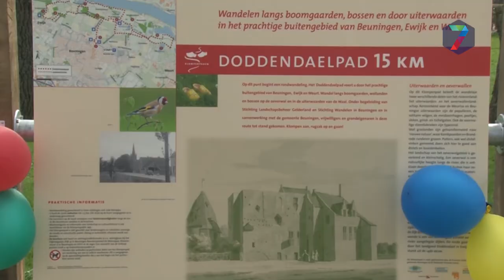Klompenpad Beuningen feestelijk geopend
De gemeente Beuningen heeft er een wandelroute bij. Zondag werd het zogenaamde Klompenpad feestelijk geopend. Dit pad is een rondwandeling van vijftien kilometer door het buitengebied van Beuningen, Weurt en Ewijk.